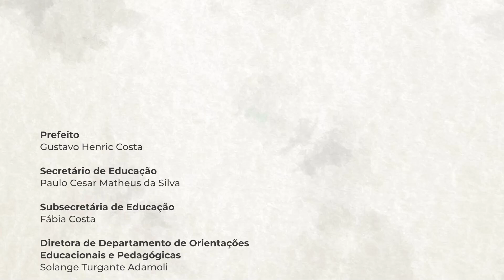EJA Ciclo II | Episódio 38 - quarta, 12 de maio